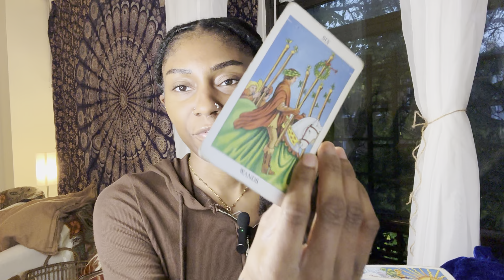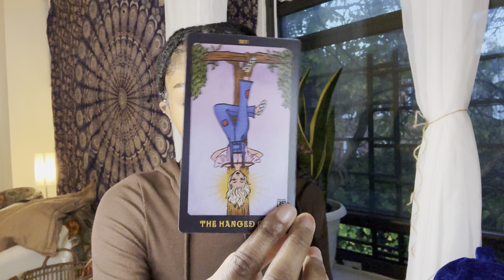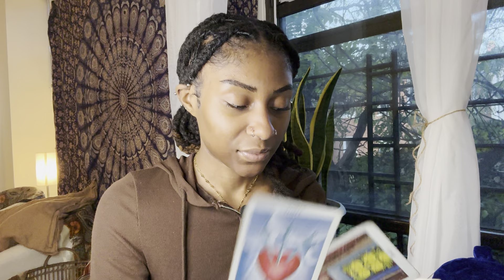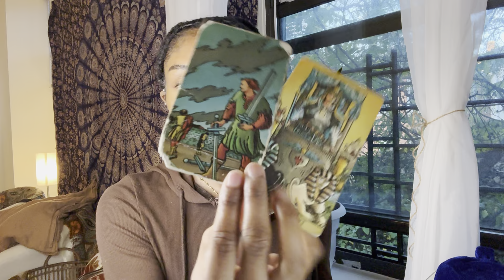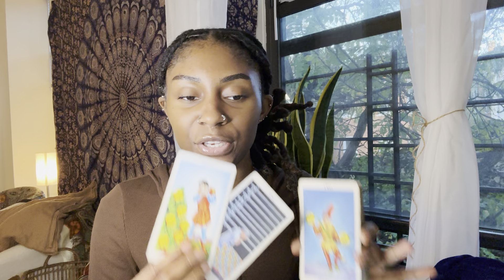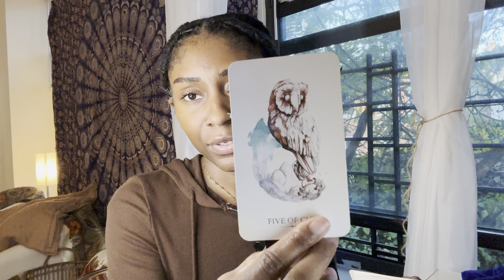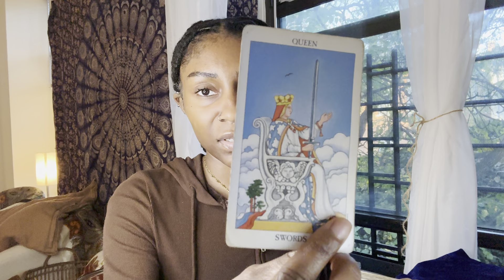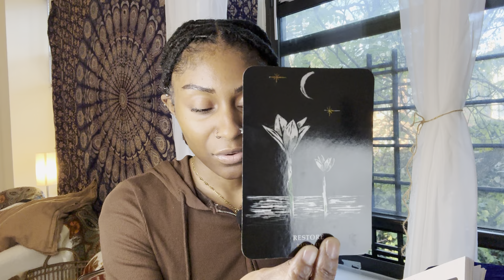Gemini- BALANCE & COMPROMISE. Being NON-REACTIVE Gemini November 2024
Intro 00:00
General messages 01:30
Singles reading 10:48
Person on your mind 18:40
Money/career messages 34:50
What do you need to know? 47:50
Blessings coming to you in November 55:55
Week 1 01:03:55
Week 2 01:05:55
Week 3 01:09:30
Week 4 01:15:00
Oracle 01:17:40
Outro 01:21:21